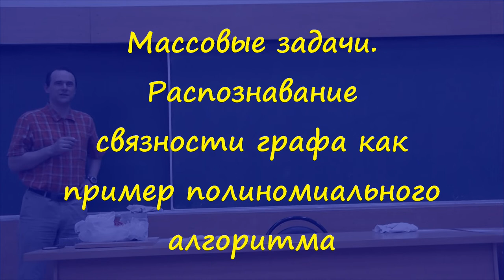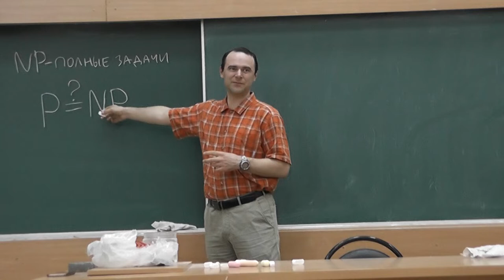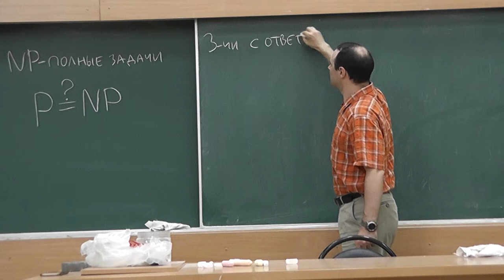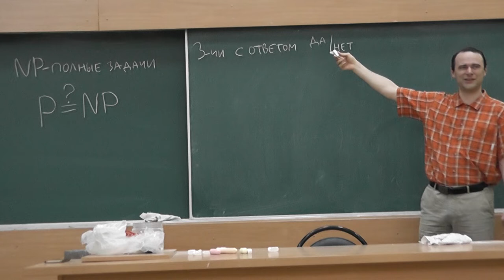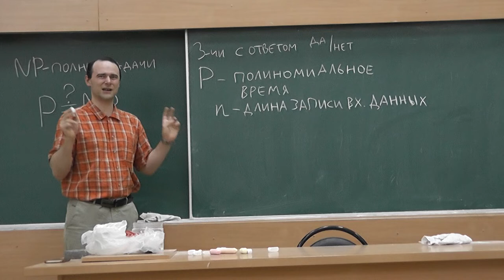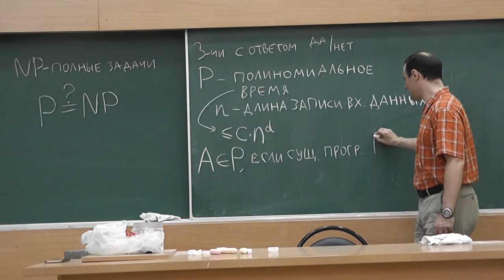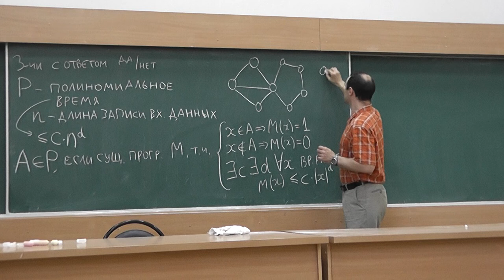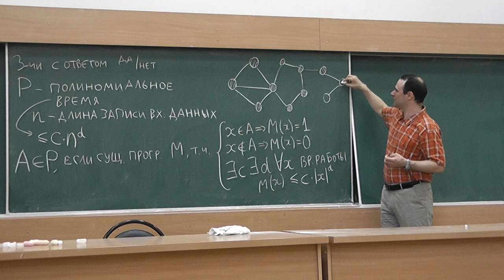9 Массовые задачи. Распознавание связности графа как пример полиномиального алгоритма